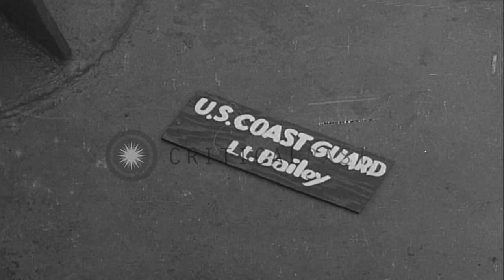Various Allied landing craft on beacheads in France. HD Stock Footage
Various Allied landing craft on beacheads in France.

Allied Landing Craft Infantry (LCI) lay broadside on beachhead in France. View of a Landing Ship Tank (LST) with bow doors open. Allied soldiers on bow look over railing of the LST. Soldiers stand around wrecked equipment on beach. DUKWs (6x6 Amphibious Tanks) go into water. Landing Craft Tank (LCT) beached in the background. Port bow view of a LCI with cargo doors open. Location: France. Date:  1944.

57,000+ broadcast-quality historic clips for immediate download.